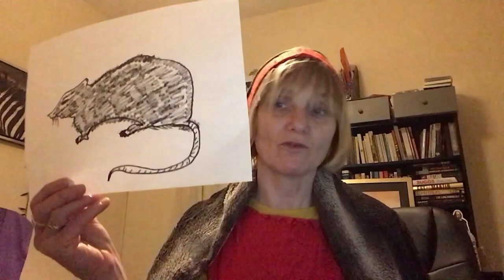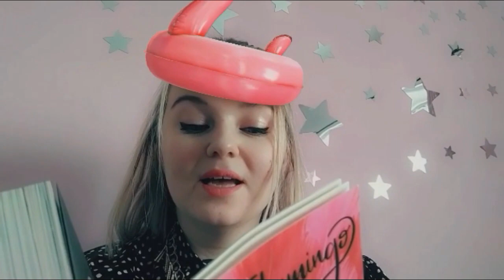Co-op Academy Leeds - World Book Day 2021 [Character Challenge]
Welcome to Co-op Academy Leeds' Character Challenge for World Book Day 2021.